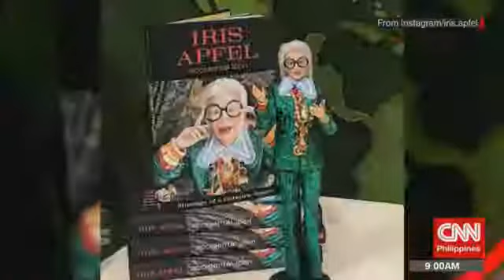THE SOURCE ON FACEBOOK LIVE Just how serious is the threat of terrorism in t